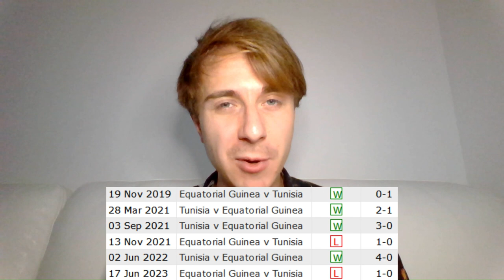AFRICA WORLD CUP QUALIFIERS 2026 PREDICTIONS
Who will qualify for the 2026 FIFA World Cup from Africa?

Will an African nation debut in the 2026 FIFA World Cup?

Can Nigeria bounce back from their bad start?

Can Mali finally qualify for a world cup?

Can DR Congo make a return to the world cup since 1974?